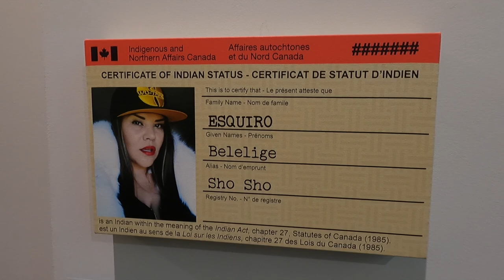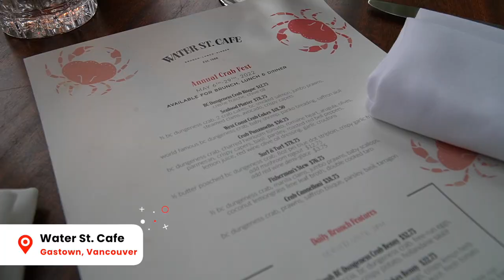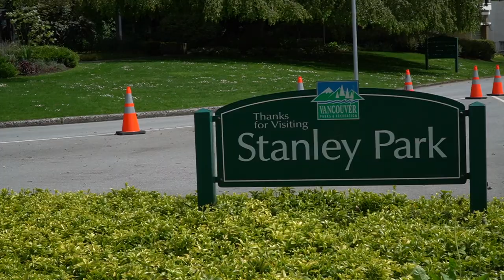24 HRS in VANCOUVER (Stanley Park, Indigenous Art, Ferries, and More)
You can do a lot in Vancouver in 24 hours! We've been here before but this time we only had 24 hours, so we explored some of our favourite parts, such as Stanley Park!

If you have even more time, check out our full Vancouver travel guide

Also, follow us personally!

Tik-Tok: Imattgination and MustDoCanada

🚗  Plan your next Canadian Experience with some help from our travel guides and articles

📧 Sign up for the "Weekly Goose”, our weekly newsletter (sent every Wednesday) with new travel guides and tips, videos, our top photo of the week, cool travel products or Canadian attractions, as well as some latest news and GIVEAWAYS!